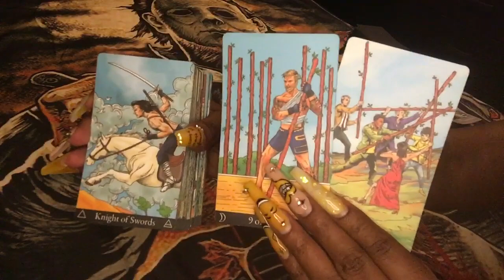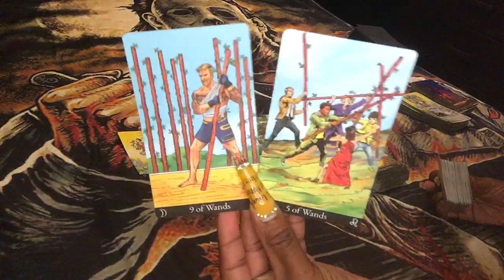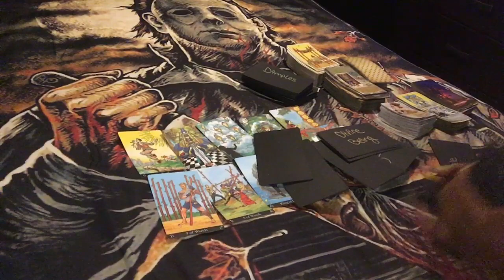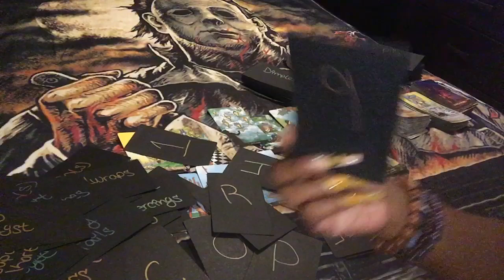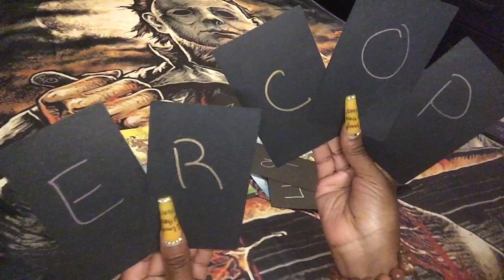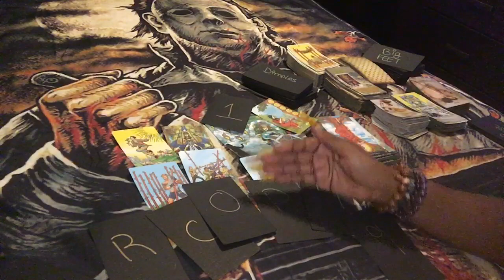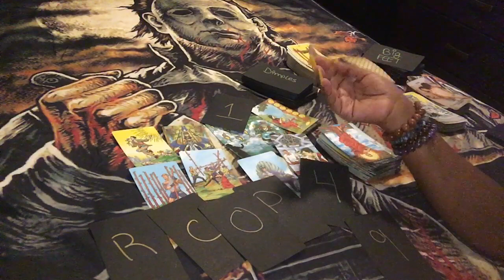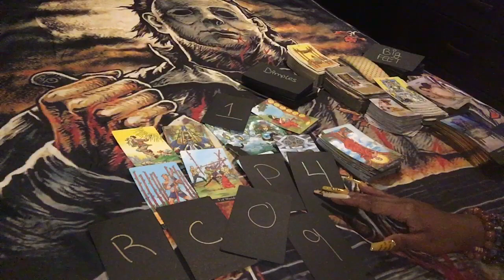🌞 KARMIC ENERGY: GEMINI LIBRA AQUARIUS …THESE MFS DID THE MOST…AND YOU STILL GOT JUSTICE 😂😂